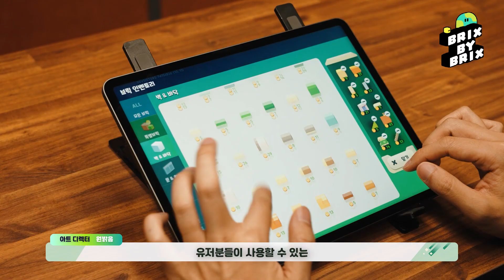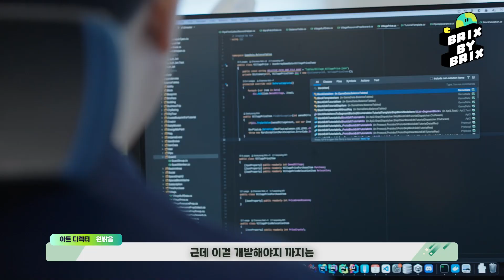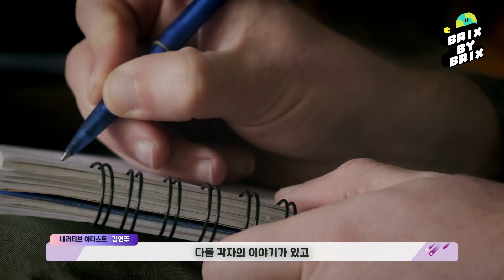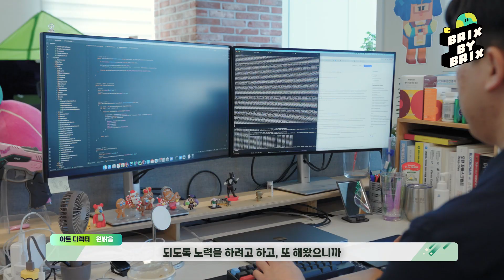Brix by Brix | 브릭시티 개발 비하인드 스토리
브릭시티에 대해 더 알고 싶으세요?
개발진들이 직접 전하는 개발 비하인드 스토리를 공개합니다!
브릭시티라는 세계가 여러분들에게 선사할 특별한 경험과 가치에 대해 미리 확인해보세요 🔎